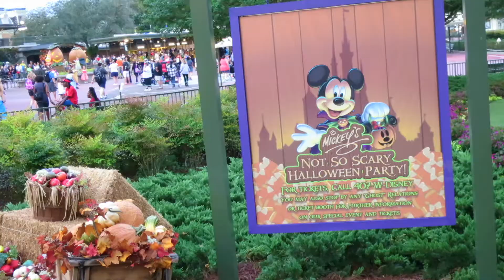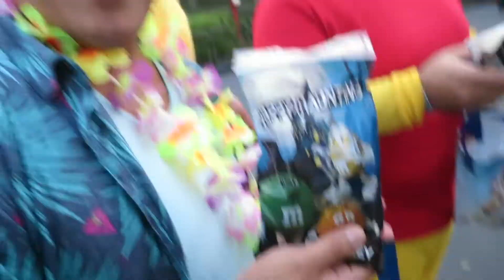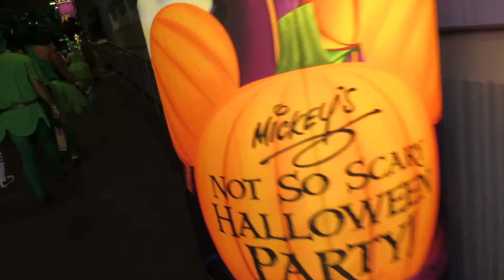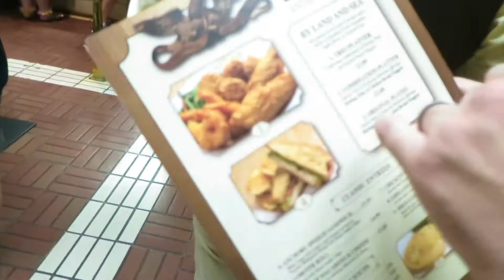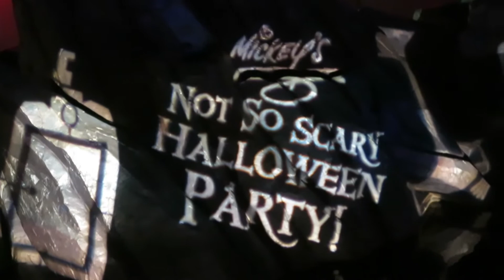Mickey's Not So Scary Halloween Party! | VLOG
We're at Mickey's Not so Scary Halloween Party this week collecting treats, checking out all the costumes, and enjoying all the exclusive entertainment that this annual event has to offer! Grab your trick-or-treat bag and join us!

YouTube.com/GavinPatrick

Tweet or Instagram us that you did for a SHOUTOUT or FOLLOW!

➜ INK-N-PAINT THREADS:
Our Theme Park Inspired Apparel